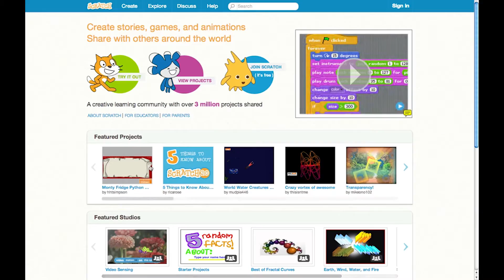Programming in Scratch | HarveyMuddX on edX | About Video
See how easy learning computer science can be.  Use Scratch to create games, animations, stories and more.

Want to learn computer programming, but unsure where to begin? This is the course for you! Scratch is the computer programming language that makes it easy and fun to create interactive stories, games and animations and share them online.

This course is an introduction to computer science using the programming language Scratch, developed by MIT. Starting with the basics of using Scratch, the course will stretch your mind and challenge you. You will learn how to create amazing games, animated images and songs in just minutes with a simple “drag and drop” interface.

No previous programming knowledge needed. Join us as you start your computer science journey.

This material is based upon work supported by the National Science Foundation under Grant No. 1044106. Any opinions, findings and conclusions or recommendations expressed in this material are those of the author(s) and do not necessarily reflect the views of the National Science Foundation (NSF).